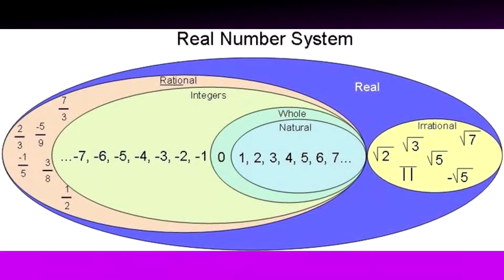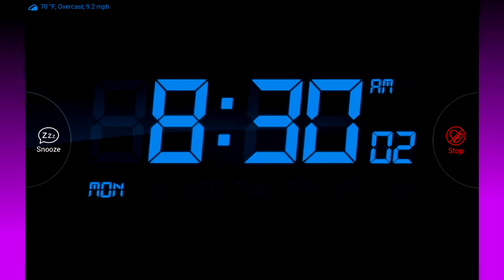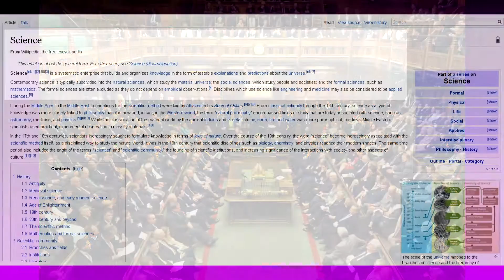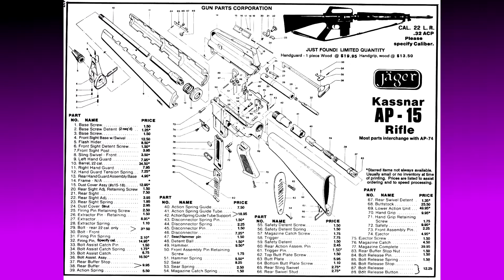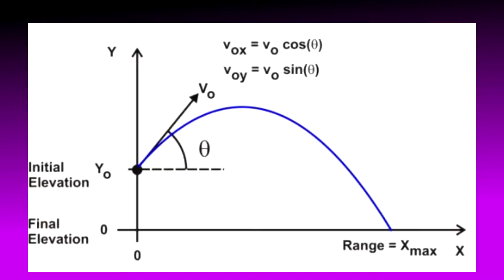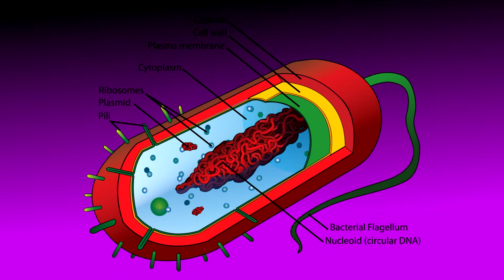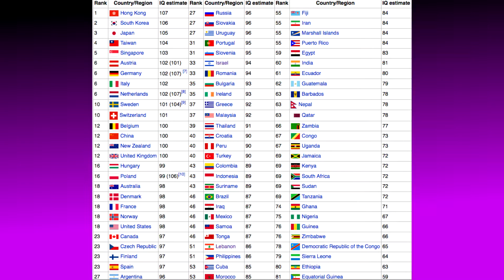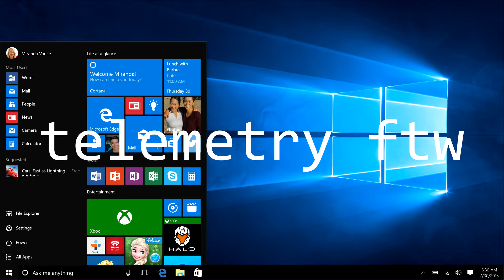Nihilistic rant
Some ideas I've distilled with my friends.. Kinda more pedantic than I was hoping but w.e.